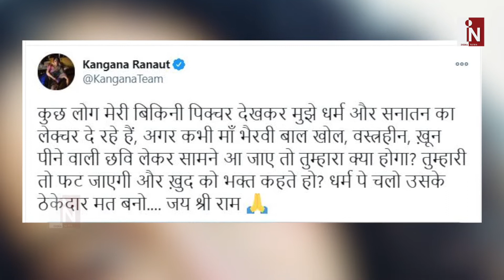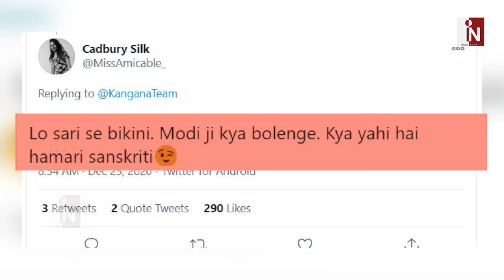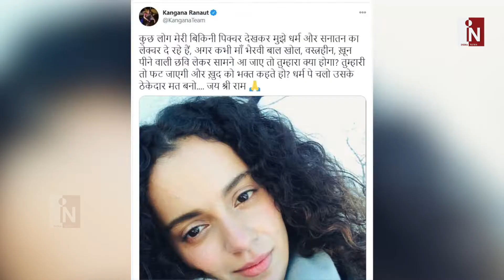Kangana Ranaut को भारी पड़ गई ये गलती, अपने ही फैन्स ही करने लगे ट्रोल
हाल ही मे कंगना रनौत ने कुछ ऐसा कर दिया है..जिसकी वजह से जो लोग उन्हे चाहते हैं...वो ही उन्हे ट्रोल करने लगे हैं।जानिए कंगना ने क्या किया।